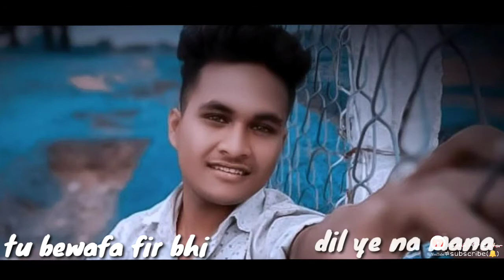Sab jhut tha ooh Tera hasna hasanatu bewafa fir bhi dil ye na mana Royal song full hd video status